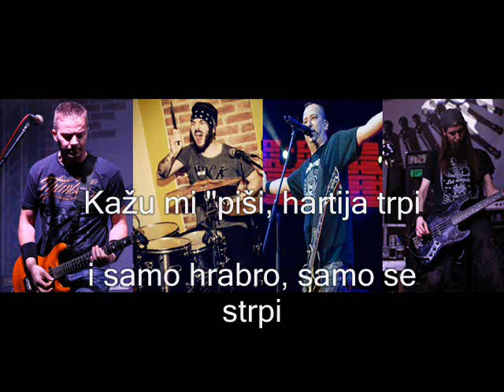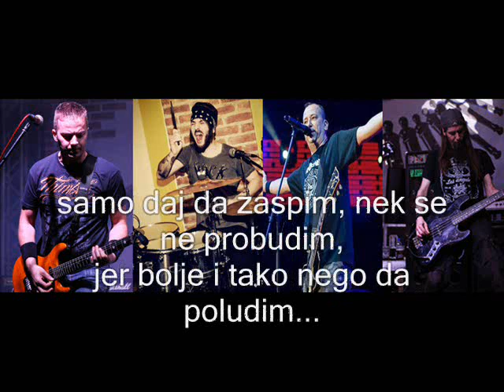Miki Pack and friends - Ma sta da pisem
Recorded at Wild Cat Studio, Kragujevac 2015.
Drums: Tommy 69 (BoneYard, AmanZaman)
Bass: Dule Deda Jovanovic (Trula Koalicija, BlackCrownEmpire)
Guitar: Shommy (Six Pack, Thimble)
Vox: Miki Pack (Six Pack, ČBS)

Special guest (solo) - Stika (DarkShines)